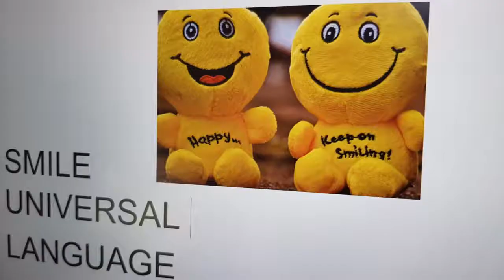Introduction on Sabinesmind by Sabine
Introduction, trailer on Sabinesmind by Sabine.
Sabinesmind is a channel for information and tips for tavel and holiday. So you can enjoy your holiday, citybreak of travel even more.
I am a longtime solotraveler. The tips are diverce on preparing, basic, safety, destination, packing tips etc.
There a already video's of destinations i already visited. I want to travel much longer to see more of this beautifull world.
More video's to come with information and tips.

Below are links to important things for a good travel experience.

Wind/rain coat